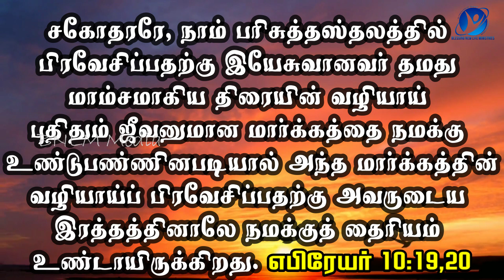20-08-2023 / Say Amen / ஆமென் சொல்லுங்கள் / New Tamil Christian WhatsApp Status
August 20th 2023 / 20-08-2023 / ஆமென் சொல்லுங்கள் / Say Amen / Tamil Christian WhatsApp Status / Pastor.A.Arun Paul Isaac / Mrs.A.P.I. Irene Sudha / Pollachi Church / NKJV / MKJV / NIV / My brothers, having boldness to enter into the Holy of Holies by the blood of Jesus, by a new and living way which He has consecrated for us through the veil. Hebrew 10:19,20